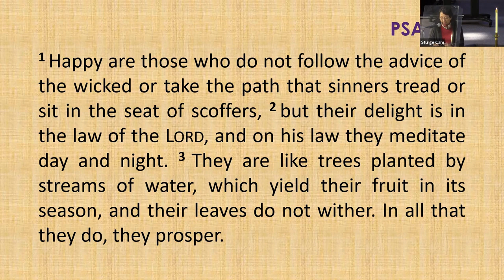January 22, 2023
The Endless Source of Joy   Psalm 1